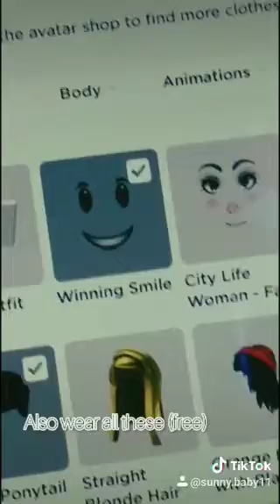My 2 Most Recent TikToks